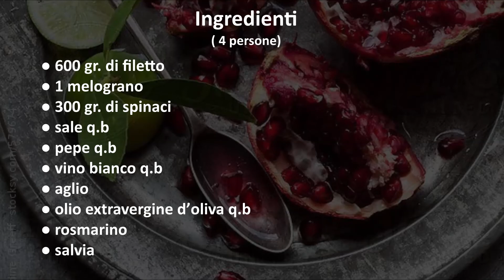Filetto di maiale marinato al melograno con spinaci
Filetto con melograno con i nostri prodotti biologici a km 0